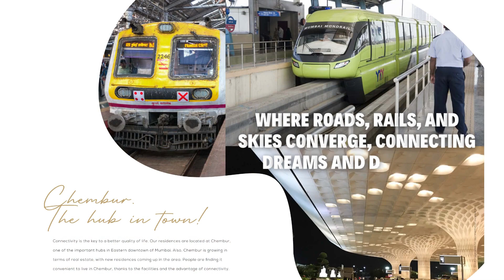safal golf residences at Chembur 1bhk-1.32Cr Onwards Call for Site visit 9321514751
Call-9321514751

Address: CTS NO. 1720, next to Basant Park, Charai, Chembur, Mumbai, Maharashtra 400071

Safal Golf Residences Chembur desired to like at any rate to very grateful work. such as the work is efficiently that configured work to perfectly. all the resources of a world-class city, and the luxurious environment.. thus, at random perfect work to design at the comfortable. It is well planned and is built with all modern amenities. In Safal Golf Residences Chembur every residence is a treasure. A treasure that you will cherish for a lifetime. modern life standards have sufficient green trees and parks.

1BHK 379 | 384 | 429 | 421
2BHK 590 | 602 | 628
2.5BHK 767 | 813
3.5BHK 1023
4BHK 1197

COMMON AMENITIES & FACILITIES
LANDSCAPE ECOLOGICAL GARDEN
KIDS'S PLAY AREA
ULTRA-MODERN GYMNASIUM
STP - Sewage Treatment Plant
SOLAR PANEL
VERNACULAR BIN FOR ORGANIC DRY/WET